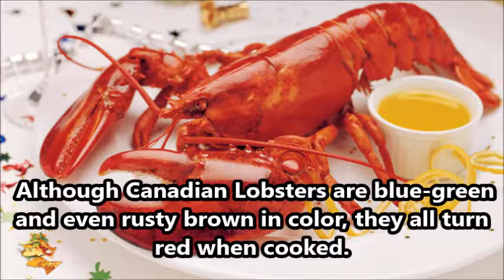Top 6 Fascinating Facts about Canadian Lobsters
"Are you planning to cook a Canadian Lobster for your upcoming family dinner? The whole family will surely love to taste some delicious seafood as an altrentaive to meat and chicken cuisines.